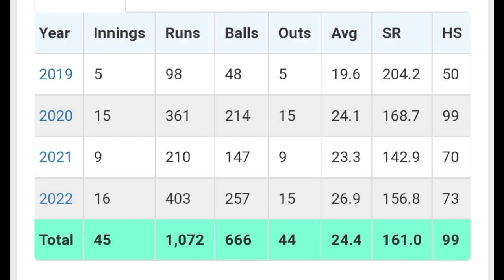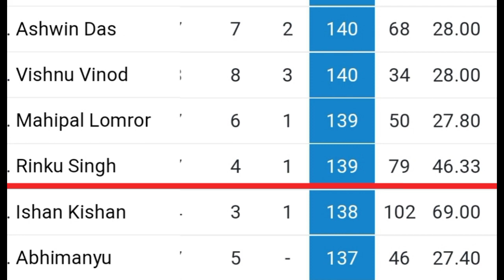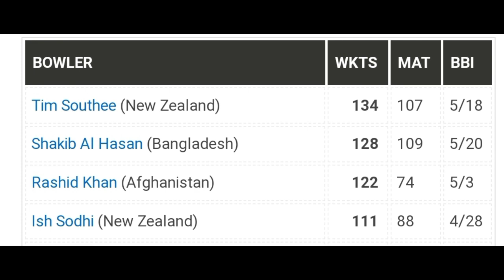IPL 2023 এ KKR এ কাঁপাবে এই ৫ জন প্লেয়ার 😍 KKR Top 5 Player For IPL 2023.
Topic:
Ipl 2023 news
IPL 2023 Mini Auction News
Ipl 2023 news bangla
Bengali news
cricket news
Kkr news
Kkr news 2023
Kkr retain players
Kkr squad 2023
Kkr Release Players List
Cricket Bangla news
ক্রিকেট
কেকেআর